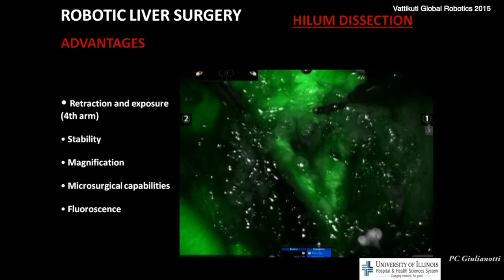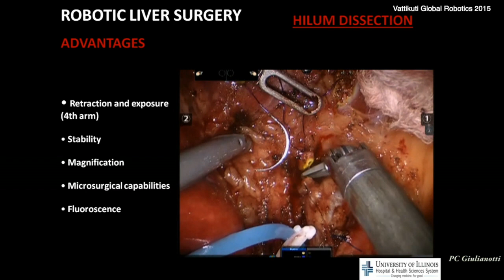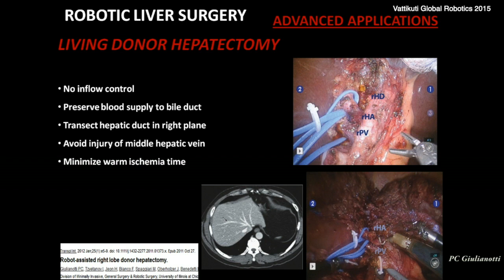Humans of Robotic Surgery- Dr. Pier Cristoforo Giulianotti: From Italy to America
Our third installment of the Vattikuti Foundation 'Humans of Robotic Surgery' series features the recollections of Dr. Pier C. Giulianotti, pioneer of several robotic surgery techniques.  November 2022 interview, robotic surgery footage. TRT: 10:10